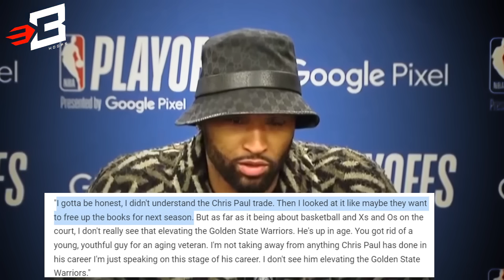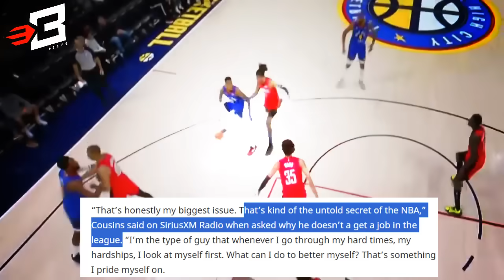Demarcus Cousins HINDI pa rin Tanggap na Hindi Makabalik sa NBA, May Banat pa Kay Chris Paul